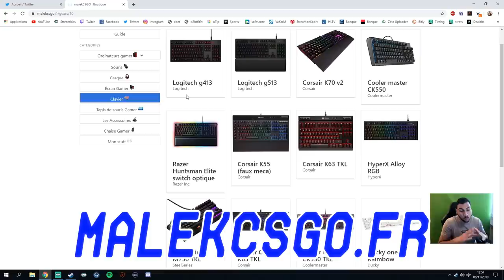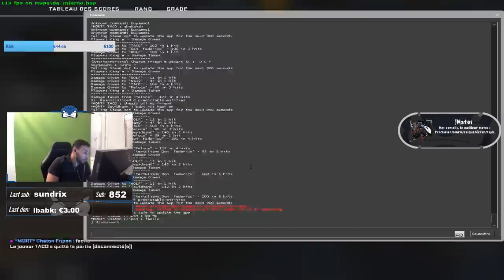JE FAIS PROGRESSER @ZackNani SUR CSGO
Je test les progrés de @ZackNani  apres le coaching et le tuto, il est temps d'analyser son niveau et voir son evolution en game.